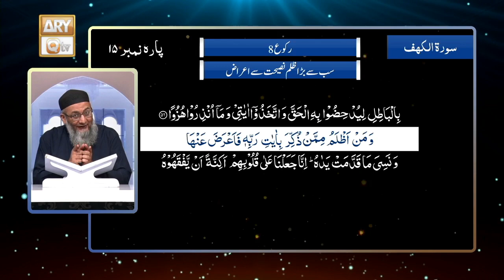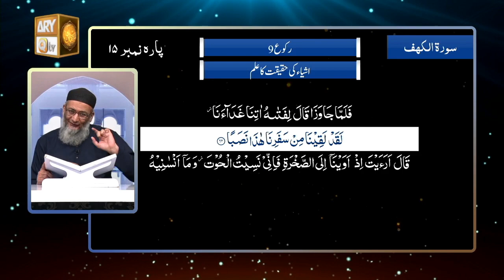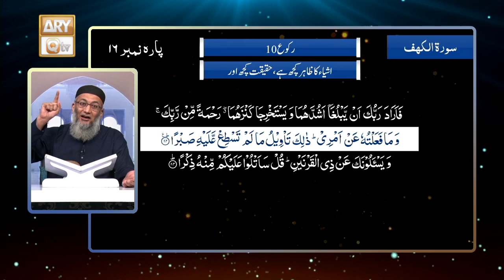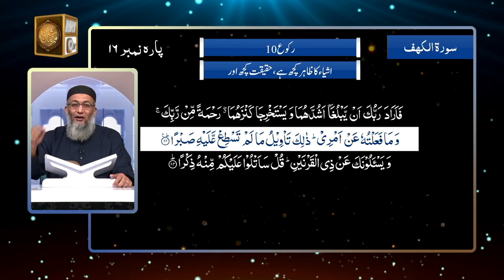Daura e Tarjuma e Quran ᴴᴰ | 16th Ramzan | Part 5 | Shujauddin Sheikh